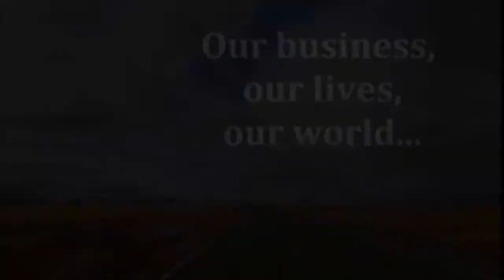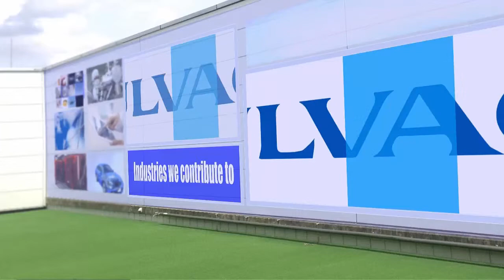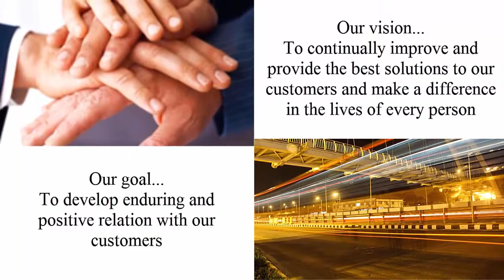ULVAC offers vacuum furnaces used in general industrial fields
201412 furnace paris